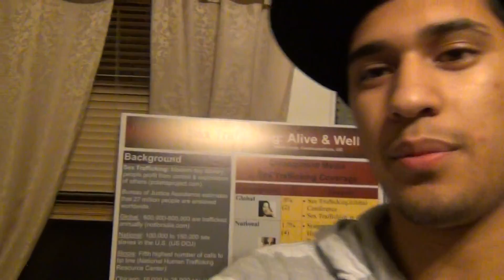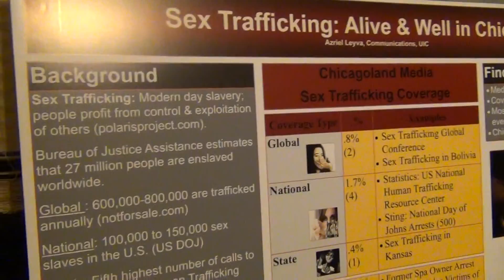human sex trafficking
this is a brief description of the research i had found after months of researching the topic of human trafficking in chicago.